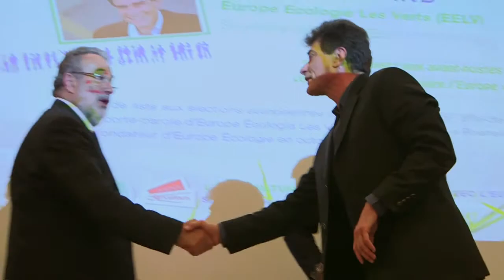L'agriculture prend rendez-vous avec l'Europe